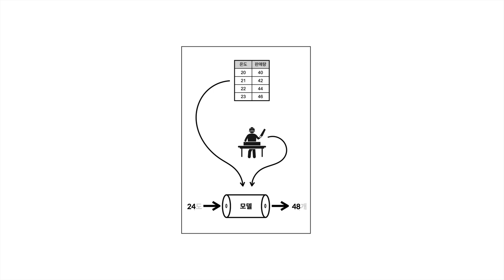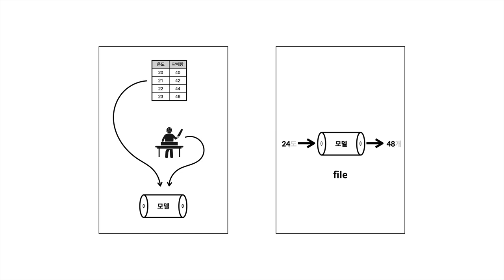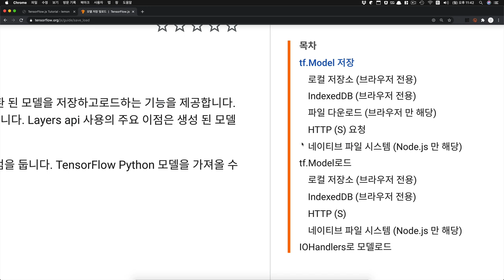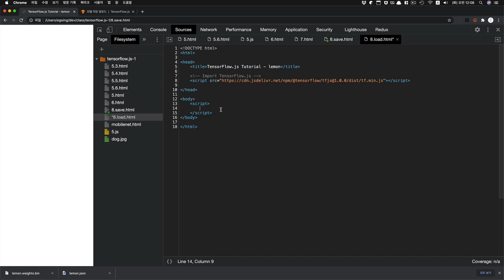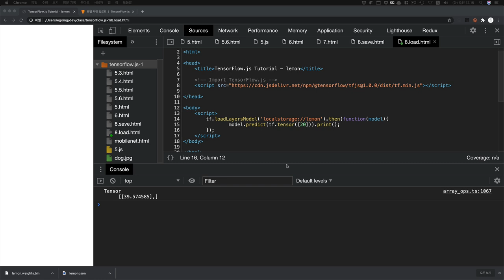JS로 만드는 AI : TensorFlow.js - 8. 모델의 저장과 불러오기